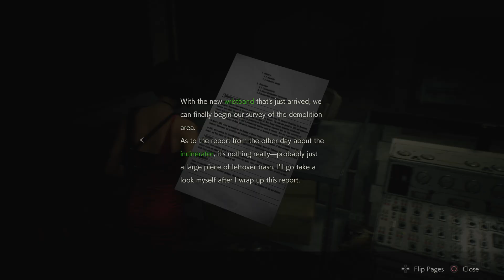RESIDENT EVIL 2 Leon 2nd Run Playthrough Part 4 PS4 PRO 1080p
Resident Evil by Capcom
Note: Graphics and Framerate we're better on actual gameplay.